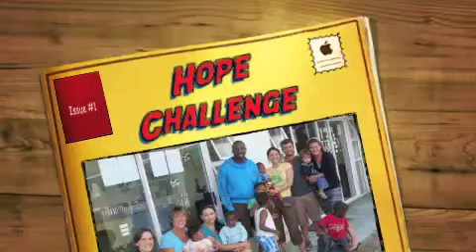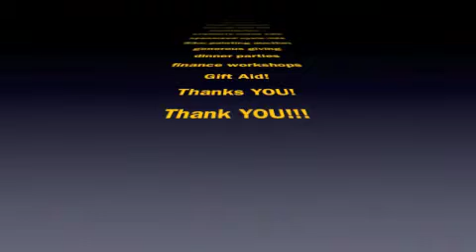Hope Challenge Final Feedback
Liz Lugt shares the latest news on our Hope challnge...